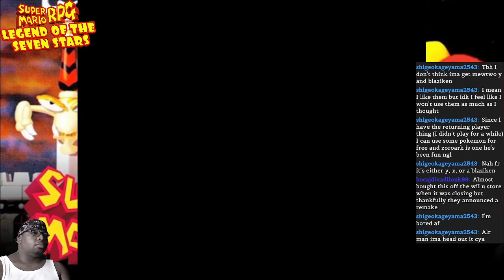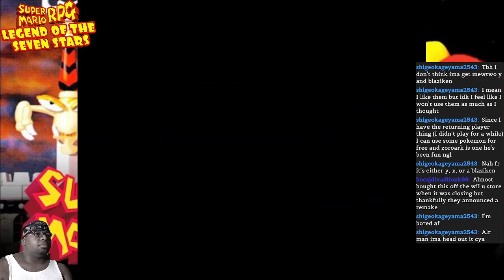SUPER MARIO RPG (1996) pt15 BEAN VALLEY & PRINCE MALLOW?